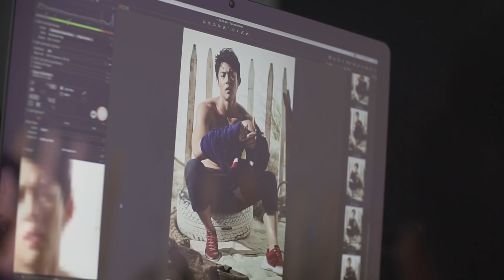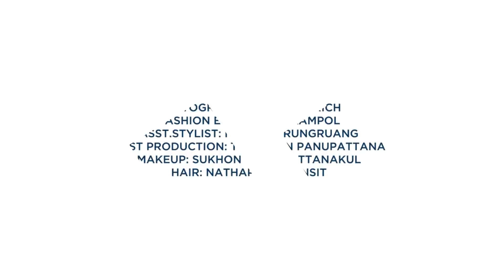ความเท่ของ หมาก - ปริญ สุภารัตน์ ใน GQ Thailand ฉบับพฤศจิกายน 2560 | GQ Style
เบื้องหลังการถ่ายภาพแฟชั่นเซ็ทหมาก - ปริญ สุภารัตน์ ในนิตยสาร GQThailand ฉบับเดือนพฤศจิกายน 2560 วางแผงแล้วที่ร้านหนังสือชั้นนำทั่วประเทศ
Mark Prin wears Lacoste
Photographed by Tada Varich
Styled by Pop Kampol Likitkanjanakul
LACOSTE Flagship Store ชั้น 2 เซ็นทรัลเวิลด์
และ Lacoste Boutique ทุกสาขา Facebook: @lacostethailand
Prinfanclub (Mark Prin Suparat)